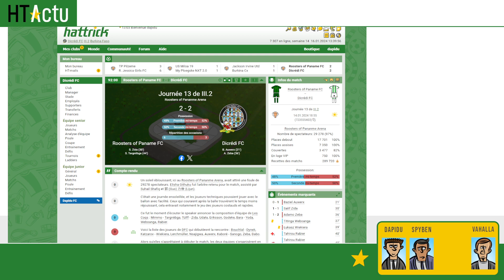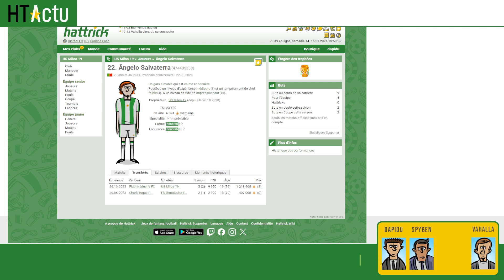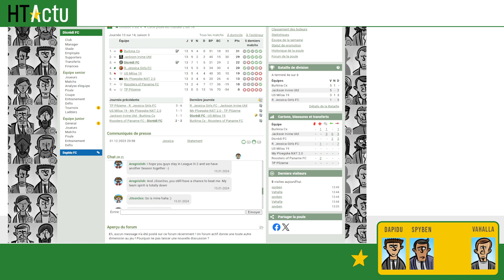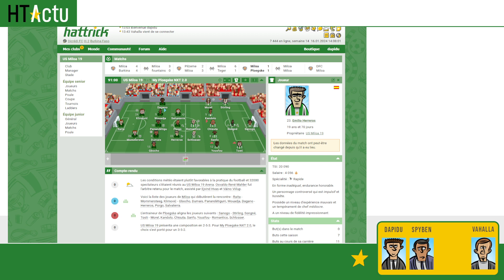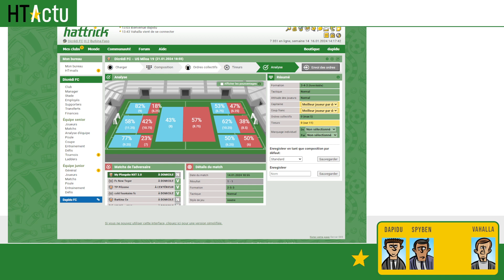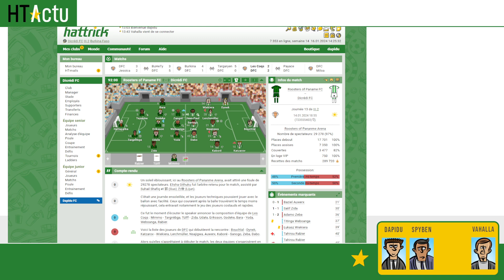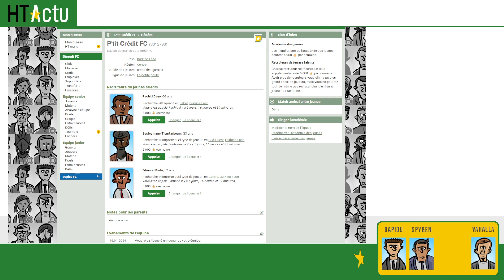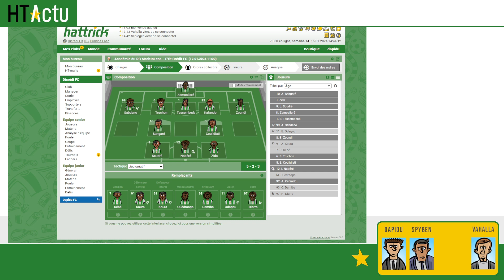Le 12e Homme - Let's play Hattrick - S03E11 / avec Vahalla pour jouer le maintien avec notre club !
Retrouvez le onzième épisode de la saison 3 de notre concept communautaire 'Le 12e Homme'. Chaque semaine, les mercredis à 20h en direct sur Twitch, je serais accompagné par un manager expérimenté différent avec qui on parlera du jeu Hattrick autour du nouveau club communautaire, le 'Dicrédi FC'.

Si vous êtes présent en direct avec nous, vous aurez également l'occasion de faire des choix pour le Dicrédi FC. Nous verrons bien jusqu'où on ira avec ce club fil rouge.

Dans ce 11è épisode de la saison 3,  on a Vahalla comme adjoint pour terminer la saison sur un maintien ?